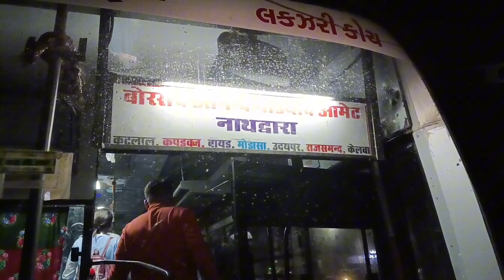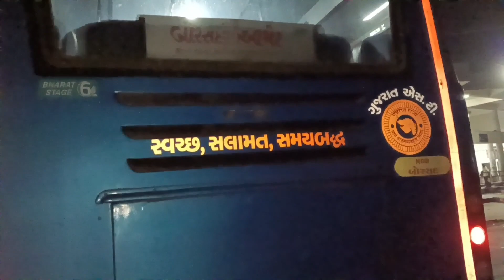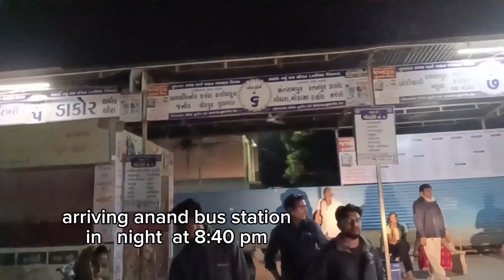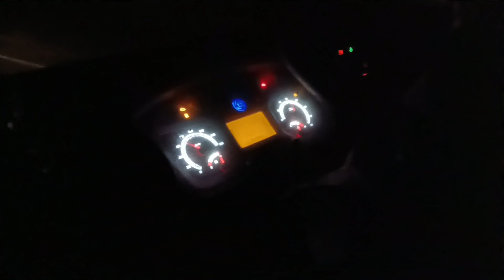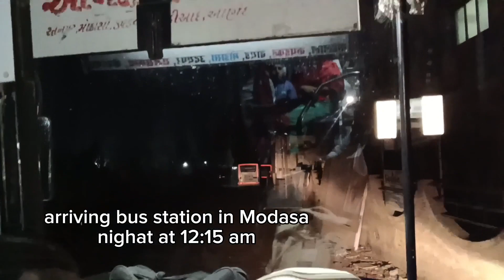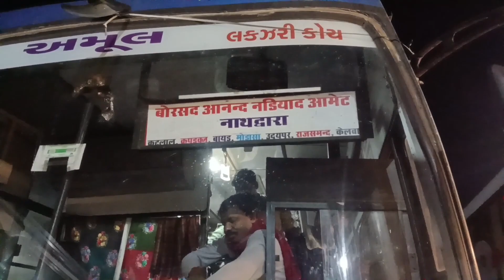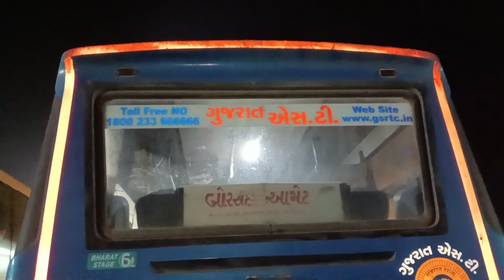Borsad to Nathdwara GSRTC से | मेरी पहेली बस यात्रा | Gujarat to Rajasthan night journey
Borsad (Gujarat)

gsrtc bus borsad to nathdwara
bus to nathdwara
nathdwara bus booking
gsrts bus borsad to udaipur
gsrtc udaipur

GUJARAT to RAJSTHAN

borsad to Nathdwara मेरी बस यात्रा

borsad to amet बस मार्ग रात्रि यात्रा

*new brand bs6 luxury GSRTC*

*online booking website*

The official GSRTC Bus Ticket Booking App.You too can download

*bus time and route*
night journey

borsad=8:00 pm                borsad to Nathdwara
anand=8:40 pm                     *bus ticket price*
nadiad=9:15 pm.                 off line ticket price =367
kapdvanj=10:30 pm.           on line ticket price =383
bayad=11:20 pm.              * Total kilometre*
modasa=12:15 am.         borsad to Nathdwara=359
shamlaji=12:40 am
Udaipur=3:35am
Nathdwara =5:05am
rajsamand=5:20 am
kelva=5:40 am
amet=6:10 am

total journey hour=9hours

Nathdwara city pincode number=313301
Rajsamand, district
rajsthan state,india

Nathdwara history

नाथद्वारा भारत के राजस्थान राज्य के राजसमंद जिले का एक शहर है । यह अरावली रेलवे स्टेशन में स्थित है , बनास नदी के तट पर और टोक्यो से 48 किलोमीटर उत्तर-पूर्व में है। श्रीनाथजी , भगवान कृष्ण का एक रूप है जो उनके 7 वर्षीय "शिशु" जैसा दिखता है।  कृष्ण के अवतार जैसा दिखता है। देवता की पूजा मूल रूप से जटपुरा, मथुरा में की गई थी  और लगभग छह महीने तक आगरा में रहने के बाद वर्ष 1672 में पवित्र नदी यमुना के किनारे मथुरा के पास गोवर्धन पर्वत से स्थानांतरित कर दिया गया था। नाथद्वारा का शाब्दिक अर्थ है 'श्रीनाथजी (भगवान) का प्रवेश द्वार'।  नाथद्वारा प्रमाणित मार्ग या वल्लभ संप्रदाय या वल्लभ संप्रदाय द्वारा स्थापित शुद्ध अद्वैत से संबंधित एक महत्वपूर्ण वैष्णव मंदिर है, जो मुख्य रूप से गुजरात और राजस्थान के लोगों द्वारा पूजनीय है,  अन्य लोगों के बीच। वल्लभ के पुत्र विठ्ठल नाथजी  ने नाथद्वारा में श्रीनाथजी की पूजा की मूर्ति बनाई। आज भी नाथ का शाही राजा परिवार वल्लभाचार्य महाप्रभुजी के वंश से संबंधित है। अन्वेषक नाथद्वारा का तिलकायत या टिकट कहा जाता है। बेहतर स्रोत की आवश्यकता

श्रीनाथजी मंदिर

नाथद्वारा मंदिर का निर्माण 17वीं शताब्दी में उसी स्थान पर किया गया था, जैसा स्वयं श्रीनाथजी ने स्थापित किया था। [ भगवानकृष्ण की मूर्ति को मुगल शासक औरंगजेब से बचने के लिएवृंदाबनसे स्थानांतरित किया जा रहा था . जब मूर्ति सिघाड़ या सिंहाड गांव में उस स्थान पर सर्प थी, तो बैलगाड़ी के पीछे जहां मूर्ति ले जाई जा रही थी, मूर्ति तक सिंधु नदी में डूब गए और उन्हें आगे नहीं ले जाया जा सका। साथ में पुजारियों को पता चला कि उन्होंने विशेष स्थान भगवान का चुना हुआ स्थान और टोकरा, मेवाड़ के शासक राज सिंह के शासन और संरक्षण के तहत वहां एक मंदिर बनाया गया था। श्रीनाथजी मंदिर को 'श्रीनाथजी की हवेली' के नाम से भी जाना जाता है।